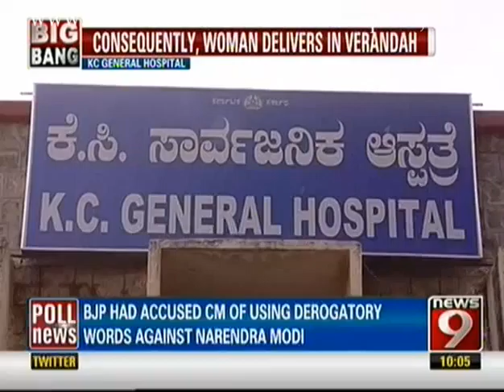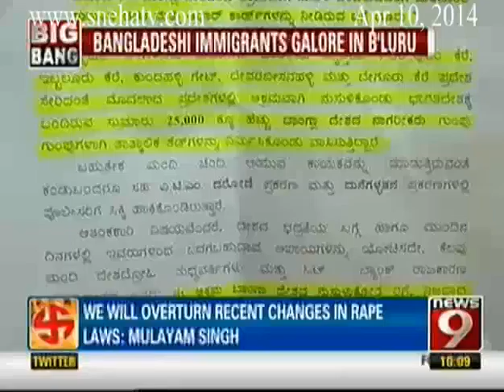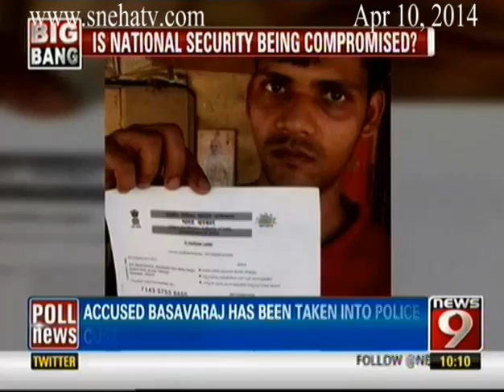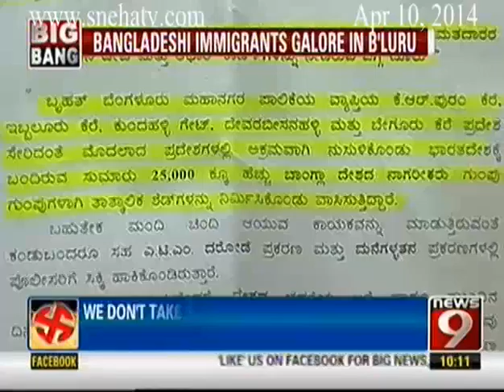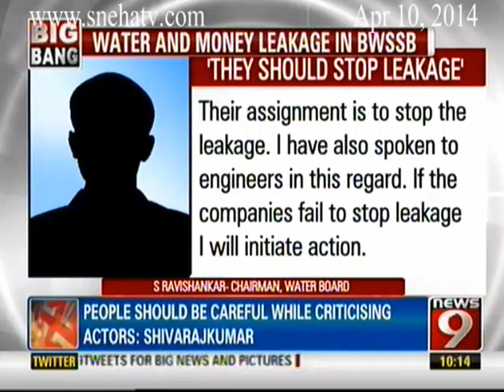News9 - The Big Bang part 1